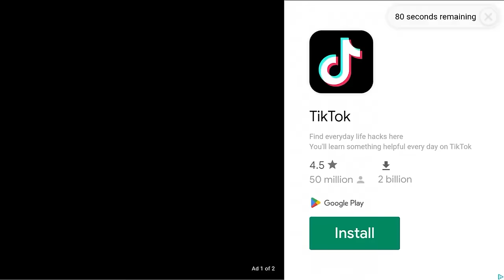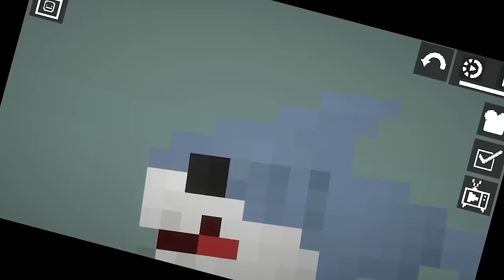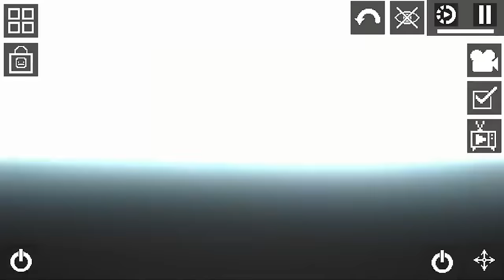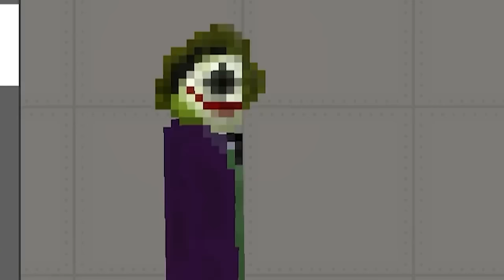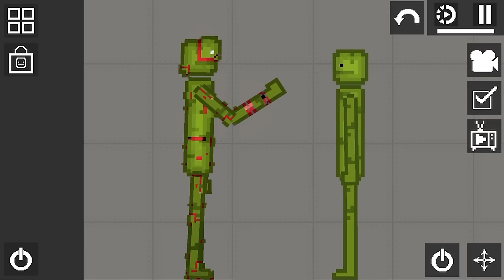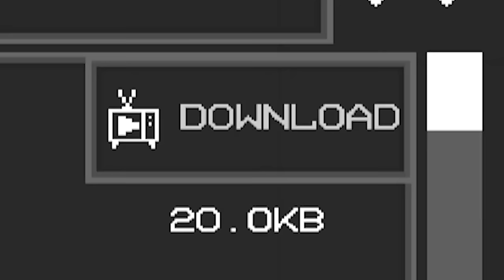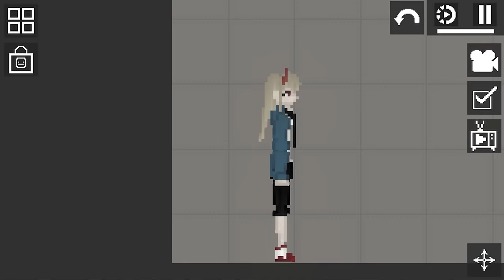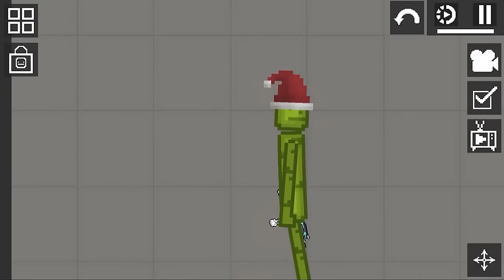SHOCKING Monsters EAT RAGDOLLS in Melon Sandbox Melon Playground Mod Gameplay (movie)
SHOCKING Monsters EAT RAGDOLLS in Melon Sandbox Melon Playground (movie)